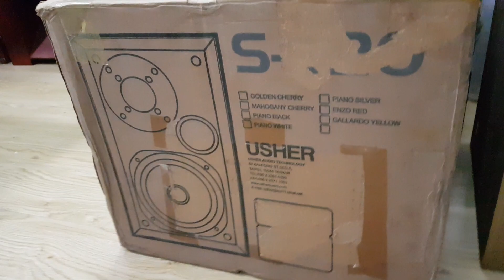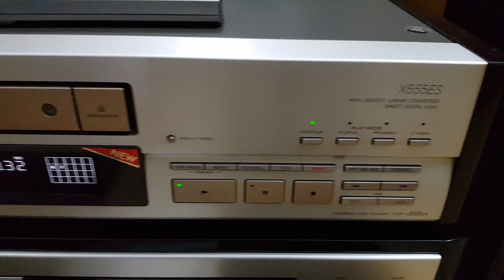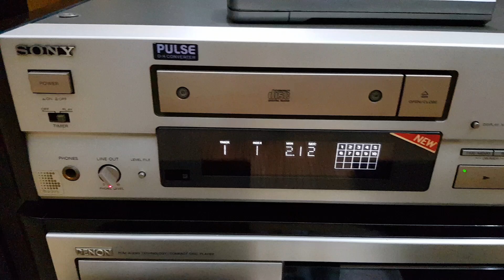Cặp loa " Tiếng Chim Hót trong Bụi Mận Gai " Model USher S520 rất nổi tiếng... LH : 0904997890